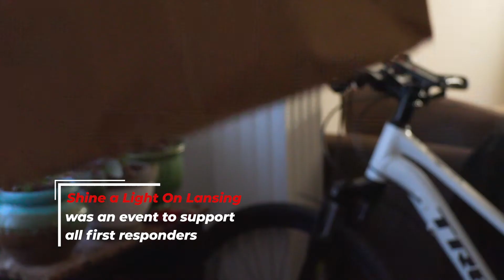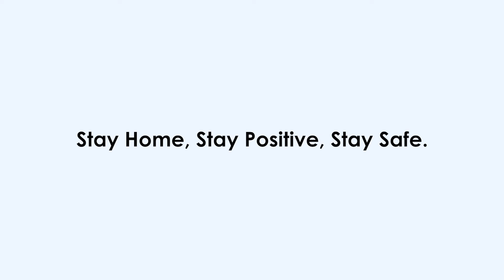This Week In Lansing 4/3/20: Shine a Light on Lansing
Shine a Light on Lansing took place on April 1, 2020.

“Shine a Light on Lansing: A Night of Shining & Dining”  was an event to show support for medical professionals, first responders, and our Lansing restaurants during this challenging time.

This Week in Lansing highlights a few visuals from events in Lansing Illinois that you might find interesting. For More info about the Village of Lansing or Lansing's Neighborhood Network check out

Edited by Evan Frystak